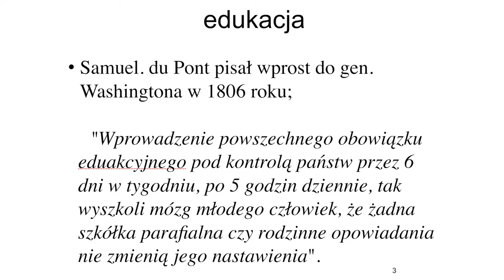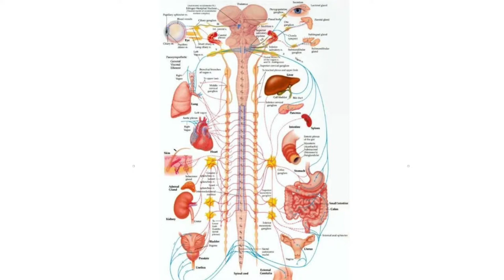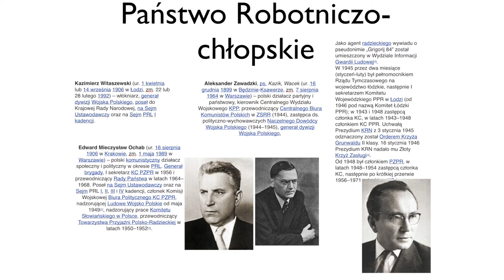Świat jest inny 0113 - Czym się ŻYWIĘ